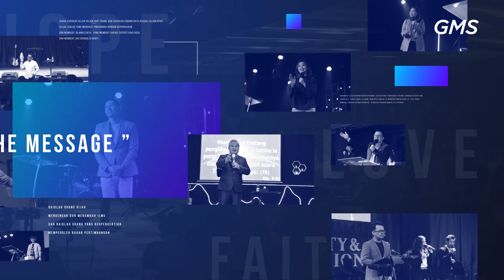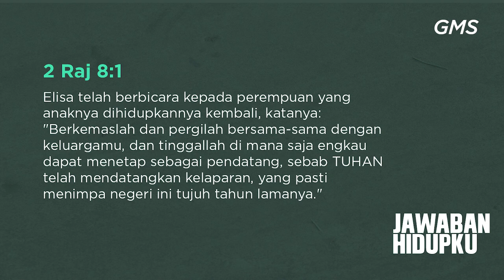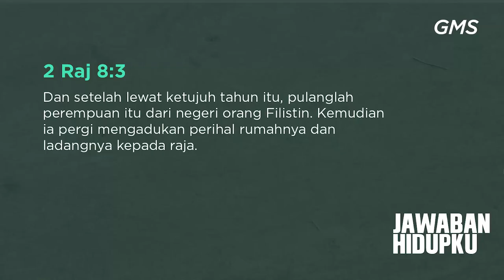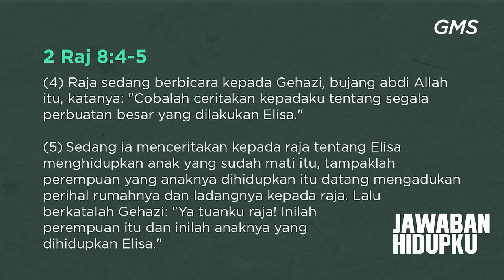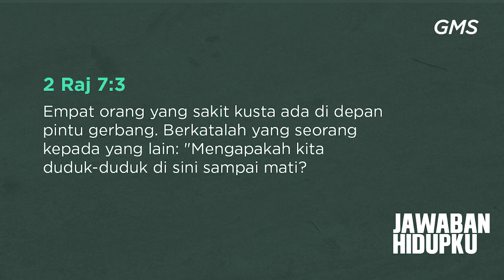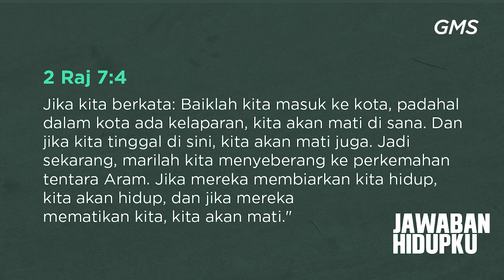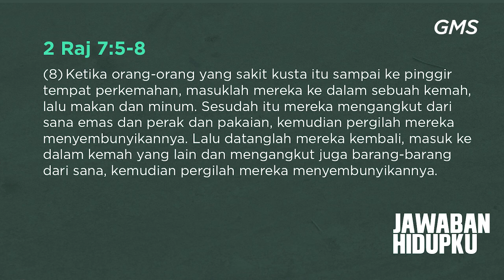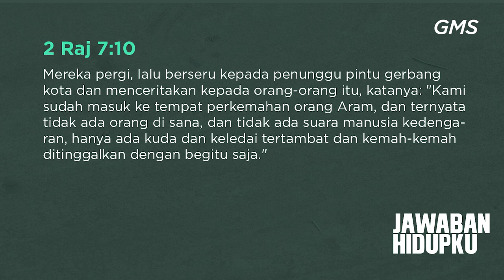GMS SOLO - JAWABAN HIDUPKU - PDT HERY SUWANTO